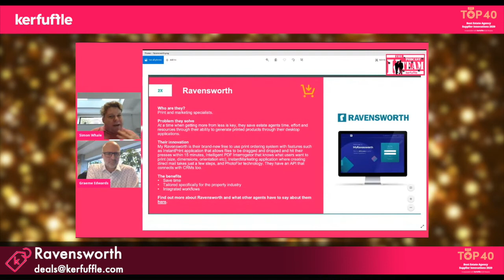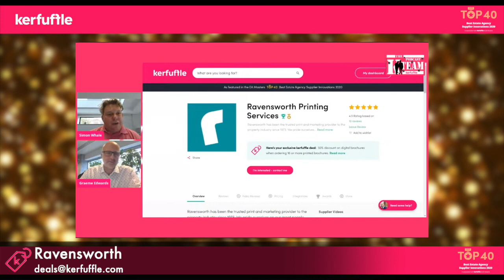Ravensworth - Top 40 Best Supplier Innovations 2020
Title: Ravensworth
Kerfuffle caught up with Ravensworth to discuss why they were featured in the Top 40 Best Suppliers Innovations 2020. To find out more about the 2020 Top 40 Best Estate Agency Suppliers Innovations where you can obtain a copy of the official Top 40 Guide, head